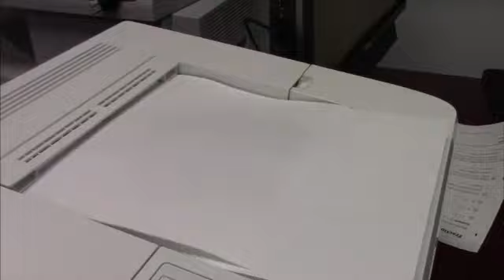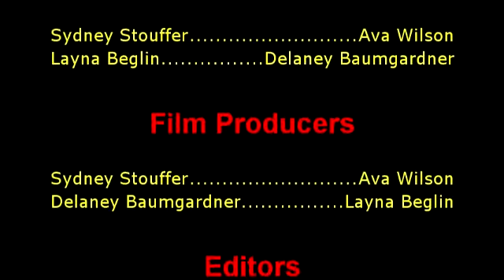4 14 2022